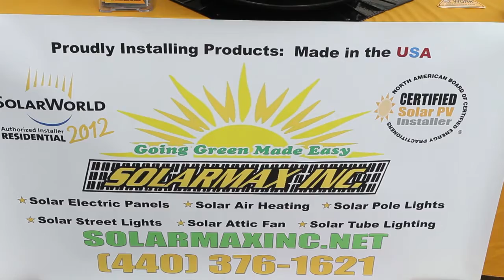SolarMax (Akron Home & Flower Show)